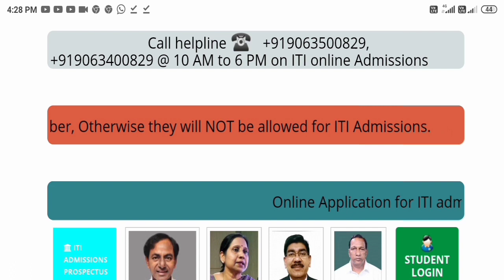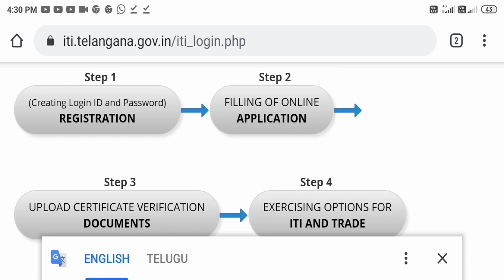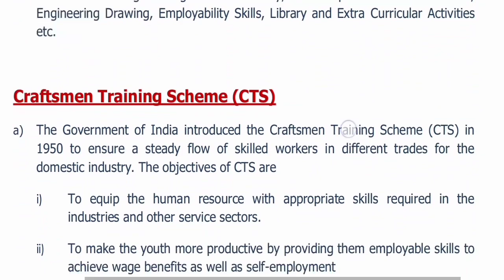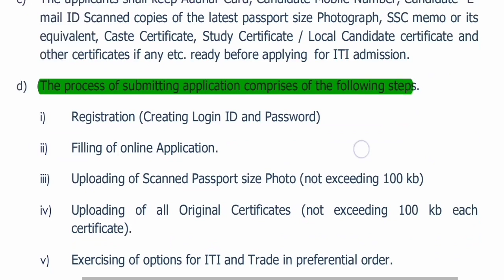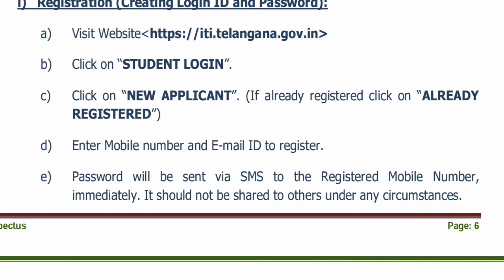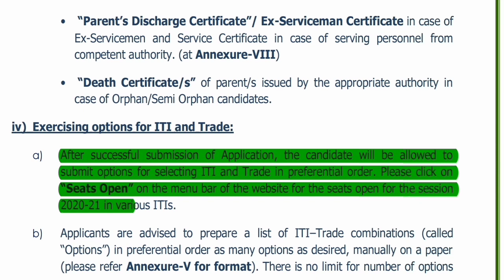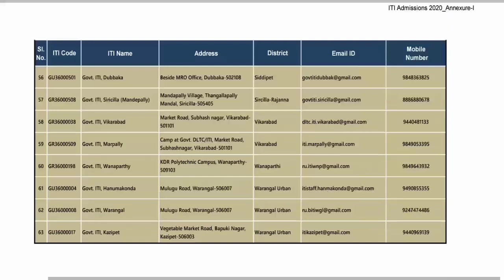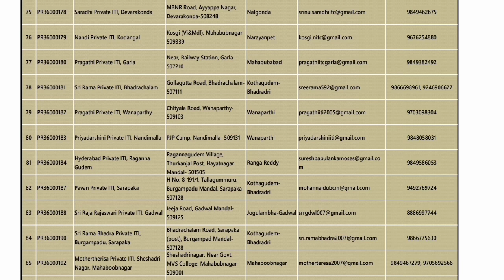ITI TELANGANA NOTIFICATION 2020 || HOW TO APPLY ITI TELANGANA 2020 || TELANGANA ITI ADMISSIONS 2020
ITI ADMISSIONS 2020
Admission Notification of ITI Telangana 2020

The Industrial Training Institutes popularly known as I.T.I.s were established to ensure a steady flow of skilled workers in different trades for the domestic industry, to raise the industrial production quantitatively and qualitatively by systematic training, to reduce unemployment among the educated youth by providing the employable training, to cultivate and nurture a technical and industrial attitude in the minds of younger generation.
Industrial Training Institutes play a vital role in economy of the country especially in terms of providing skilled manpower.
I.T.I.s imparts Vocational Training in various Engineering and Non- Engineering Trades under Craftsmen Training Scheme (CTS) to produce skilled manpower required for industries. The syllabi of various trades are formulated by Director General of Training (DGT), New Delhi under Ministry of Skill Development and Entrepreneurship (MSDE), Govt.  of India
In Telangana state, there are 63 Govt. Please refer Annexure-I for the list.
In the state of Telangana, the Training is imparted to the I.T.I. Trainees in 23 Engineering and 07 Non-Engineering trades with Two years and One year duration. Please refer Annexure-II for list of Trades.
About 70% of the training period is allotted to practical training and the rest to theoretical training relating to Trade theory, Workshop Calculation & Science, Engineering Drawing, Employability Skills, Library and Extra Curricular Activities etc.